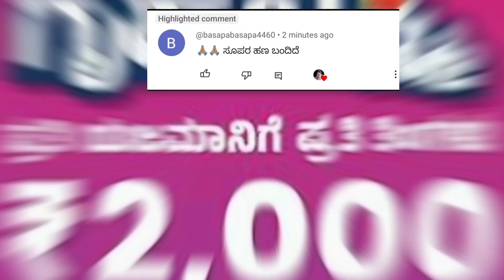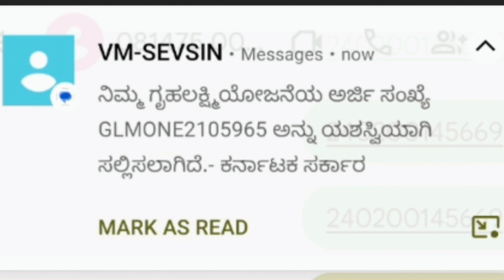|| ನಿಮ್ಮ ಗೃಹ ಲಕ್ಷ್ಮಿ ಯೋಜನೆಯ ಅರ್ಜಿ ಸ್ಟೇಟಸ್ ಈ ರೀತಿ ಬಂದ್ರೆ ಏನಿದರ ಅರ್ಥ|| ಈಗಲೇ ತಿಳಿದುಕೊಳ್ಳಿ ||